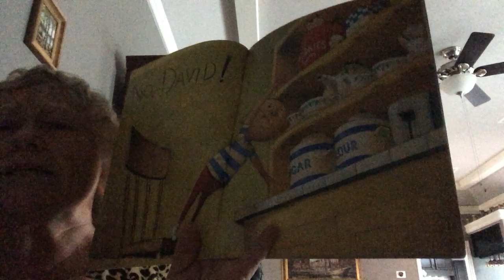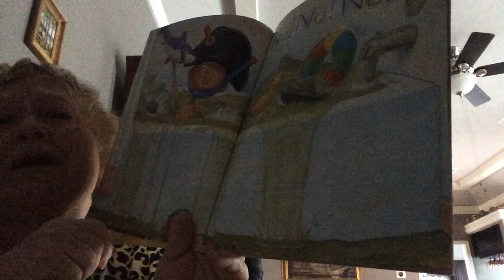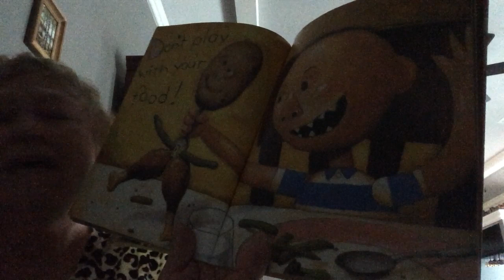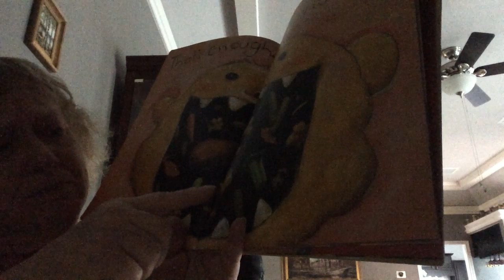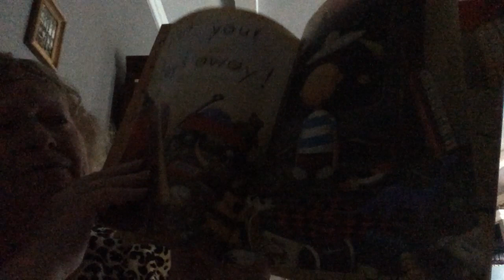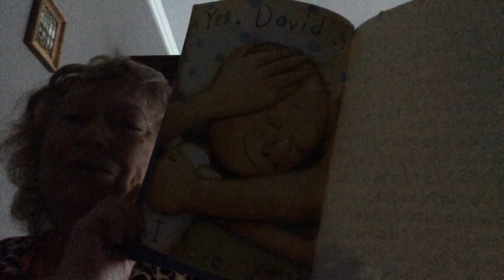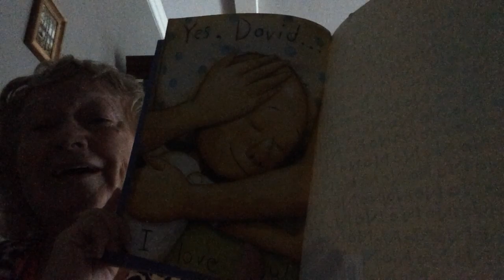No, David, Read by Sima